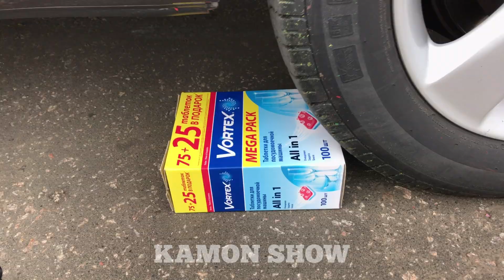Crushing Crunchy & Soft Things by Car! EXPERIMENT: CAR vs TURTLE TOY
What if CAR crushes TURTLE? Do you like videos about crushing Crunchy & Soft Things? All this are cool EXPERIMENTS with slime, orbeez, colored balloons watermelon, toothpaste, M&Ms, plates, floral foam, fish, mentos, coca cola and more crunchy things.